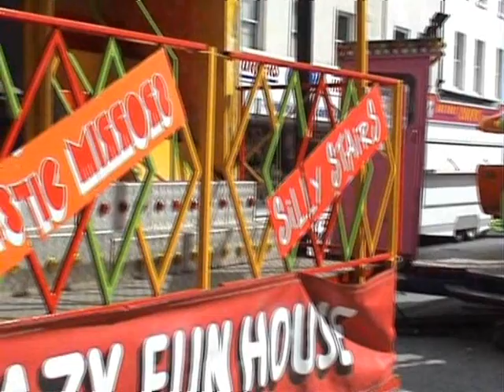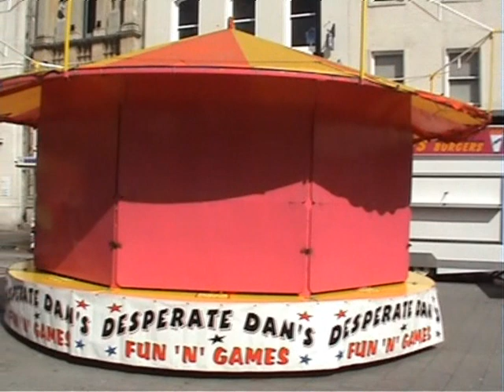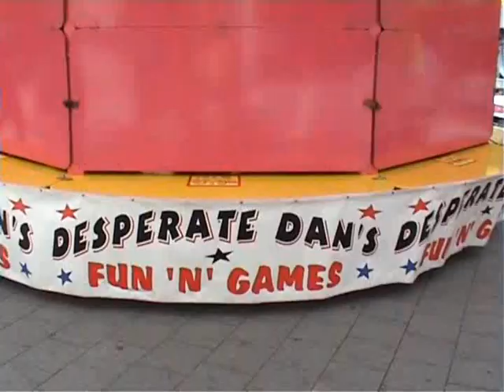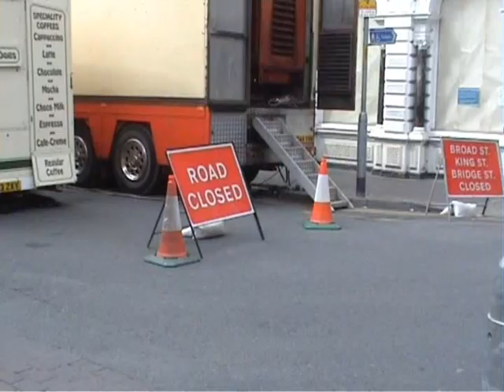Hfd May Fair Thu. 2009 before being opened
Relive Hereford May Fair with Timothy. This short film features some of the sights before it was fully open on the thursday 7th May 2009. Great atmosphere.